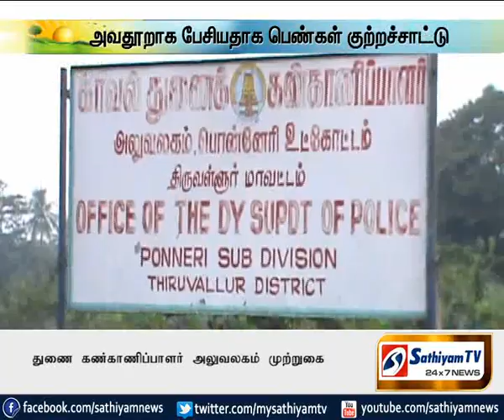அவதூறாக பேசிய காவல் ஆய்வாளர் மீது நடவடிக்கை